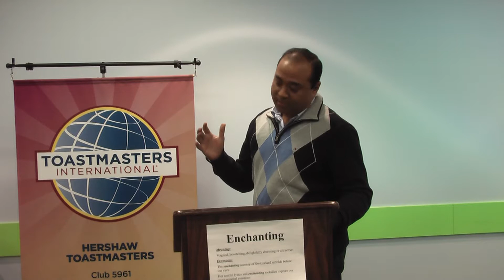Davendra Yeole's Evaluation of Jay Brijpaul